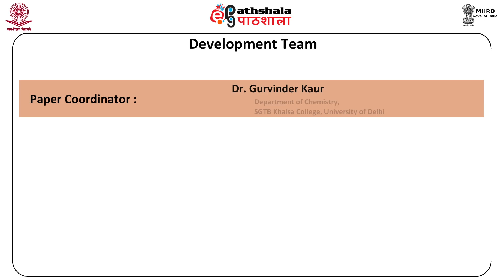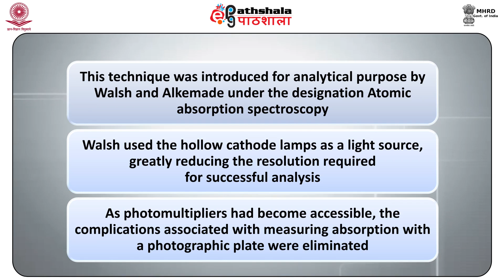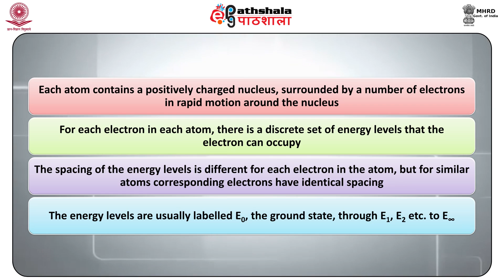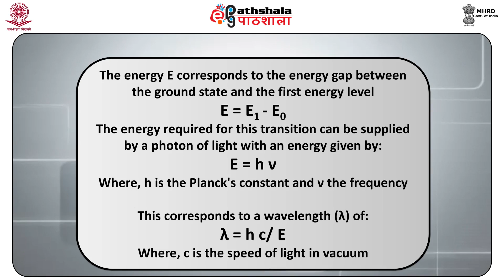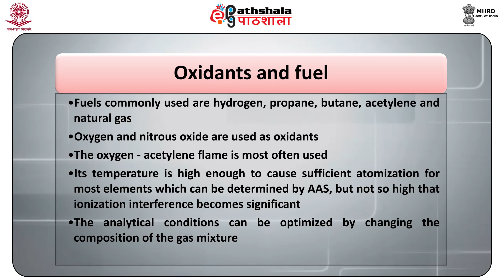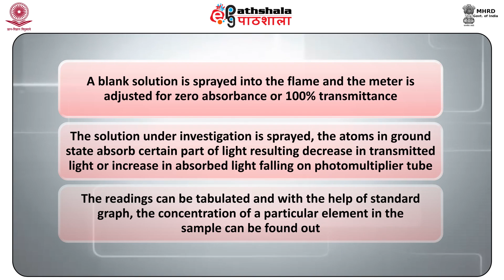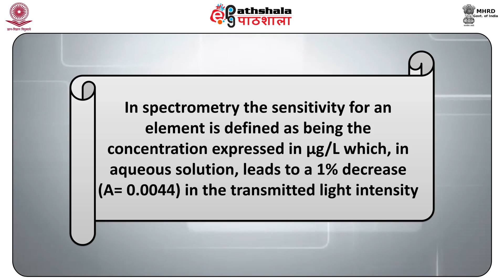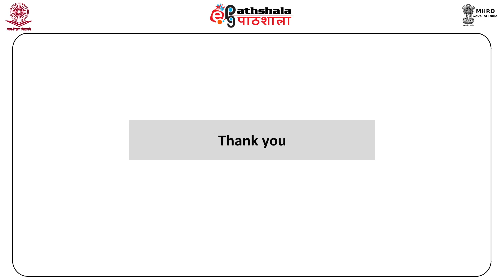Atomic Absorption Spectroscopy